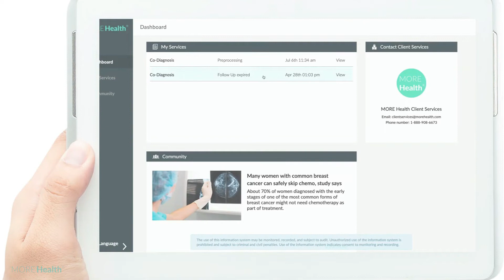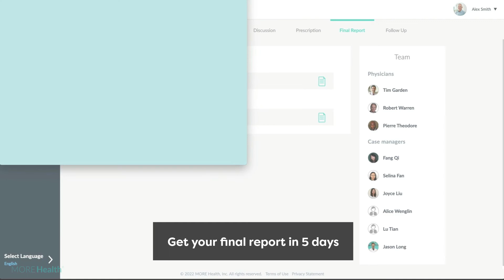MORE Health Member Experience Video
As a member, activating your MORE Health Expert Second Opinion Benefit is easy—with results in 5 days. Completely virtual, MORE Health brings the world's best physicians right to your door.

About MORE Health:
Pairing world-leading experts with cutting-edge technology to serve companies worldwide. We’re a global digital health company that offers members virtual access to the best medical minds in the world when facing serious illness. Improve health outcomes, boost productivity, and reduce medical spending—it’s a win-win for employers and employees.